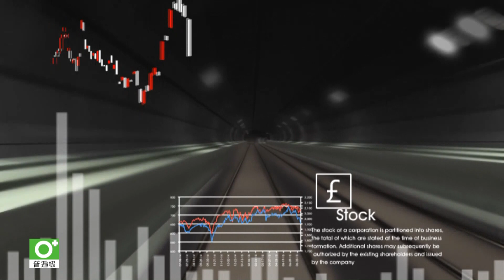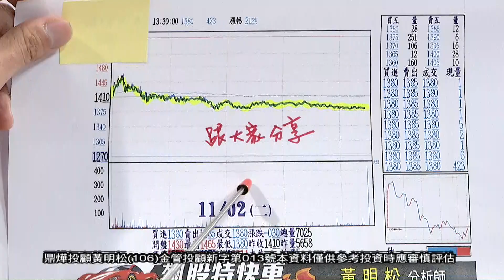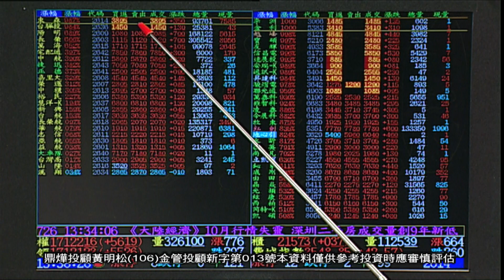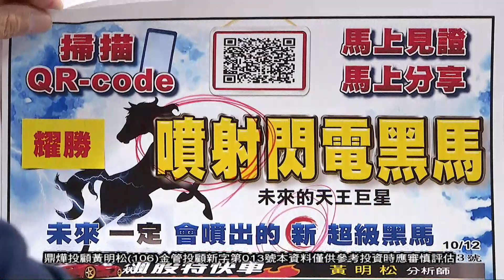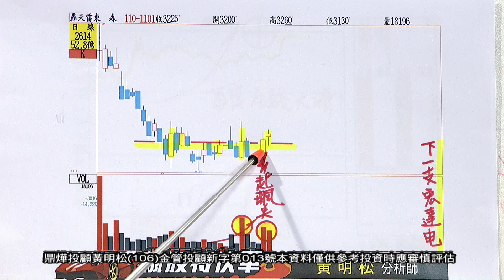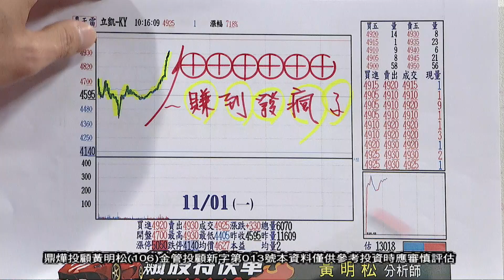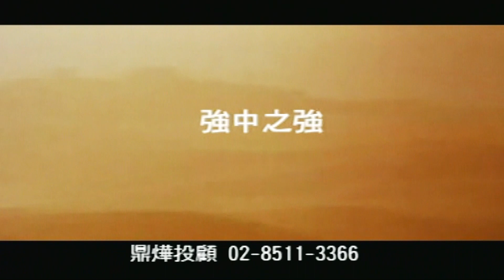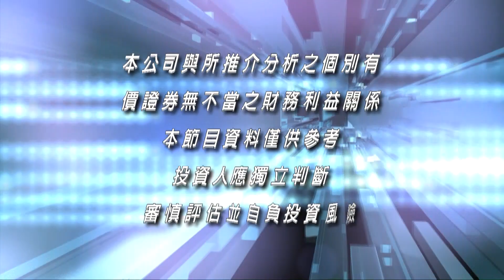20211103飆股特快車